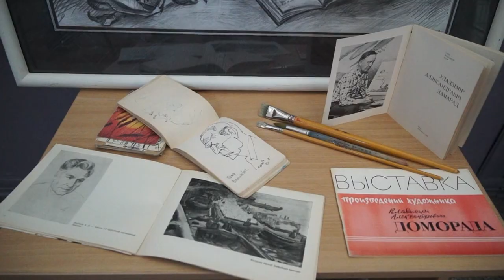Неизвестные подробности!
Названия картин и дату их появления на свет он писал на полосках ватмана. Столетие белорусского графика и акварелиста Владимира Домарада отметили в бобруйской Детской школе изобразительных искусств, которая носит его имя.